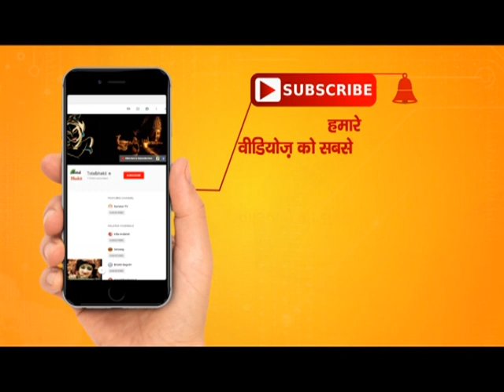जय जय राम कथा जय श्री राम कथा | Dr. Pragya Bharti Ji Bhajan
Bhajan - Jai Jai Ram Katha Jai Shri Ram Katha, By : Dr. Pragya Bharti Ji
भजन - जय जय राम कथा जय श्री राम कथा, द्वारा : डॉ प्रज्ञा भारती जी